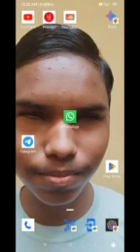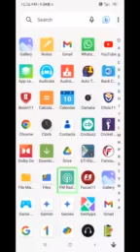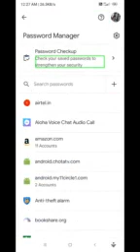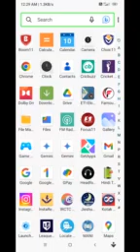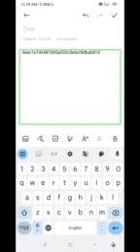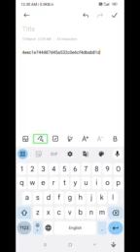Android phone very useful and hidden trick every user wants to use this 🔥🔥🔥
🙏Title: "Unlock Hidden Android Phone Settings for Ultimate Productivity | Must-Know Tips!"

Description:

Welcome to BLind tech Satyam, your go-to channel for insightful tech tips and tricks! In today's video, we delve into the often overlooked yet incredibly useful settings buried within your Android phone. Whether you're a seasoned user or just starting out, these hidden features will revolutionize the way you interact with your device.

Are you tired of constantly forgetting passwords and struggling to keep them secure? Look no further! We'll introduce you to the wonders of password managers and how they can simplify your digital life.

In this comprehensive guide, we'll walk you through the step-by-step process of accessing these hidden settings, ensuring that you can take full advantage of their capabilities. From boosting your productivity to enhancing your device's security, there's something here for everyone.

But that's not all! We'll also explore the benefits of utilizing a password manager, a must-have tool in today's digital age. Say goodbye to the hassle of remembering multiple passwords and hello to seamless login experiences across all your favorite apps and websites.

Join us as we unlock the potential of your Android phone and empower you to take control of your digital world. Whether you're a busy professional, a casual user, or somewhere in between, these hidden settings and password manager tips will revolutionize the way you use your device.

Don't miss out on this opportunity to level up your Android experience! Together, let's explore the endless possibilities of technology and make the most out of our digital lives.

AndroidTips ProductivityHacks PasswordManager BLindTechSatyam TechTips HiddenSettings DigitalLife. join our official telegram channel for dream11 fantasy teams. On this channel you will find the dream11 match prediction dream11 team and free give away contest offers.